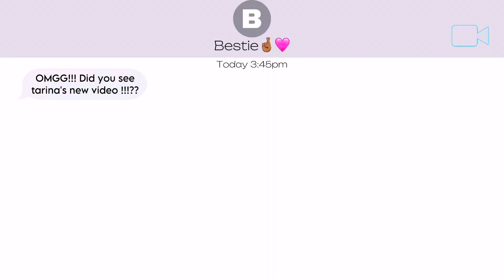UPDATED Q&A// *juicyyyy*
Hey y’all so today’s video is a updated Q&A hope y’all enjoy(ed) this video. Love you guys and thank you sooo much for all the love and support ❤️❤️❤️❤️

age: 16
what I film with: iPhone 13
where I live: Baltimore 📍
zodiac sign: Virgo ♍️
ethnicity: african american

I N F O  A B O U T   S U B B I E S ♡